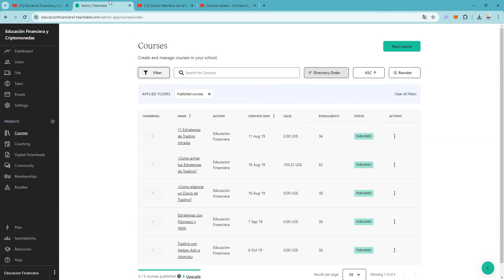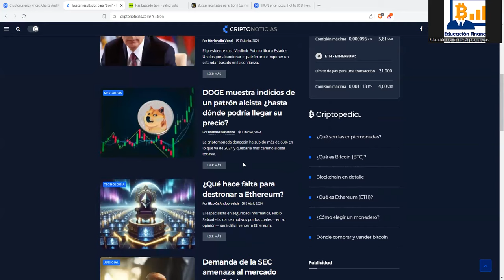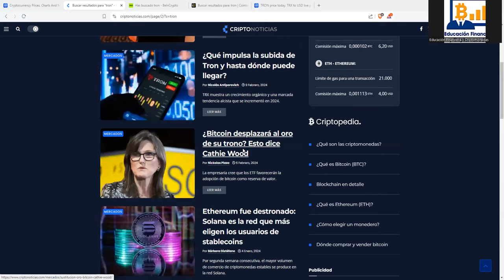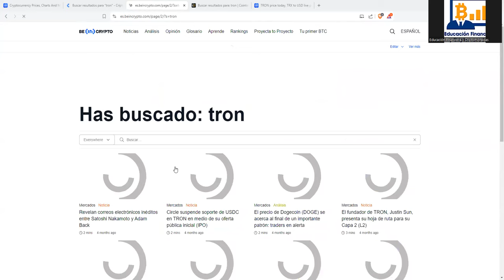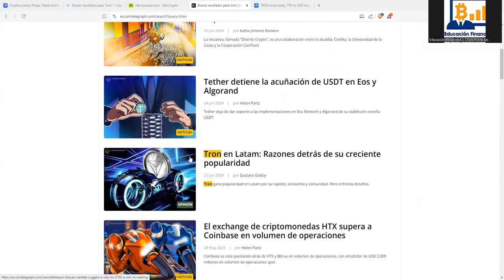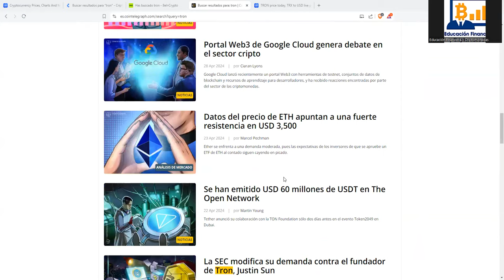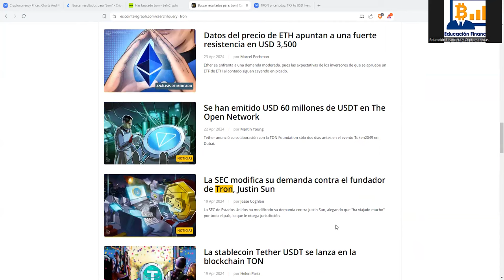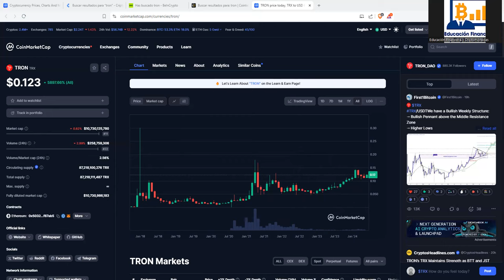ES UNA fake crypto SCAM ALTCOIN 👉 SEGUIDORES TONTOCOINERS esperando el milagro